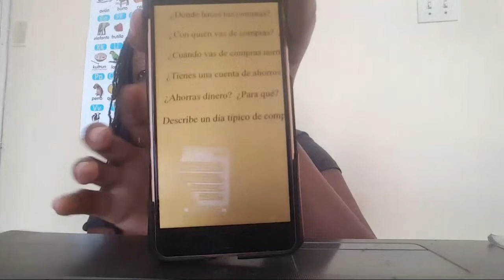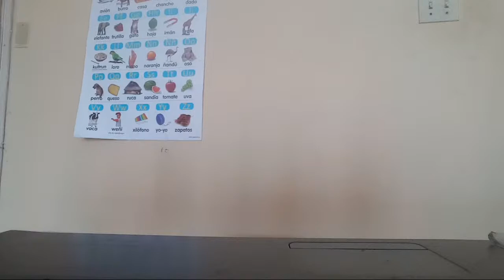CSEC SPANISH PRACTICE plus Encouragement